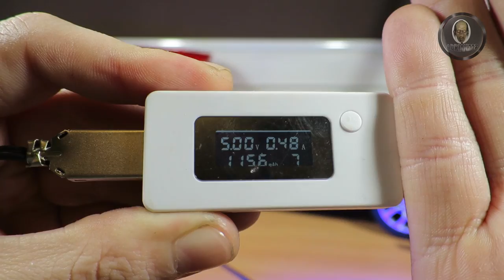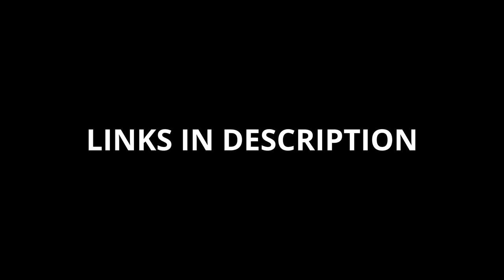Land Rover 1:10 toy - Update on how to make nice RC car from a toy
As requested I show what I done so far on this toy to make nice 1:10 scale RC car.
So far I:
- Mounted lights with light kit
- Mounted MG90S servo
- Connected Hobbywing Quicrun 40A ESC
I still wait for other parts and a figure so again I will show when I get some more parts or make a bigger update on car.

Land Rover 1:10 scale toy car:

Austar AX6S radio set (best budget radio so far !! )

Hobbywing Quicrun 40A ESC:

Light KIT:

MG90S metal gear servo:

RC switch:

Sound module:

Tools:
Magnetic tray:

8 in 1 screwdriver RC set (must have !! )

00:07 - 03:44
Gigatop - Echo

03:44 - 08:03
Ason ID - Ocean

08:03 - 08:44
Joakim Karud - Wild Flower